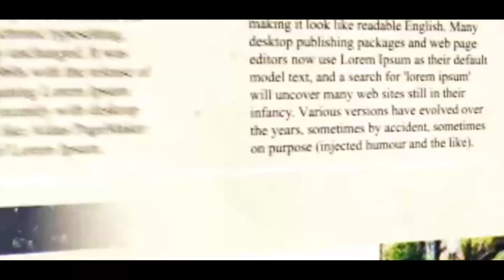রত্নার প্রচারে টলি তরকারা